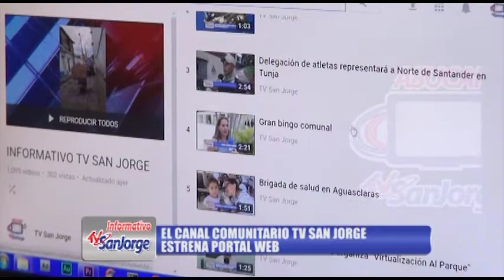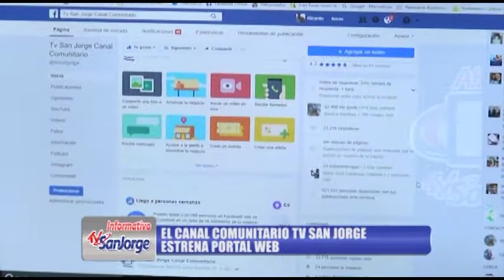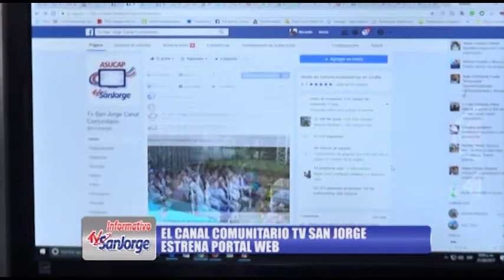El canal comunitario Tv San Jorge estrena portal web